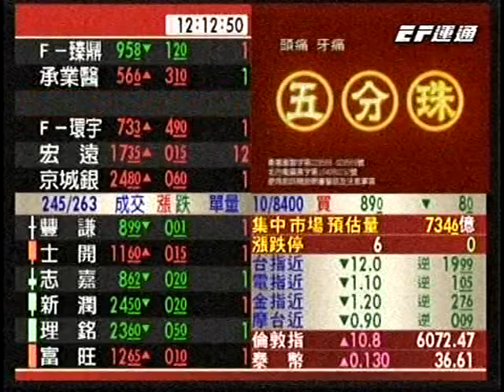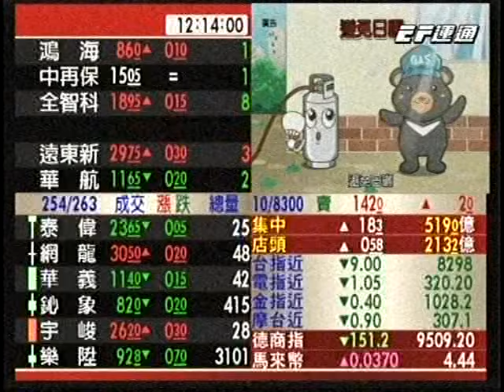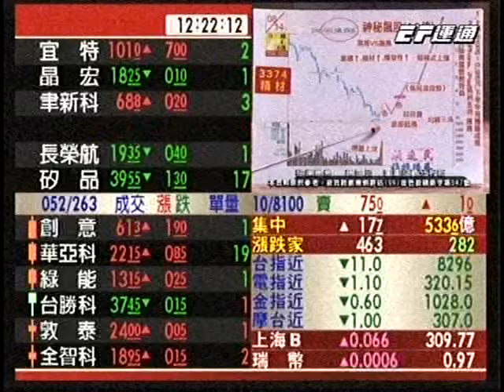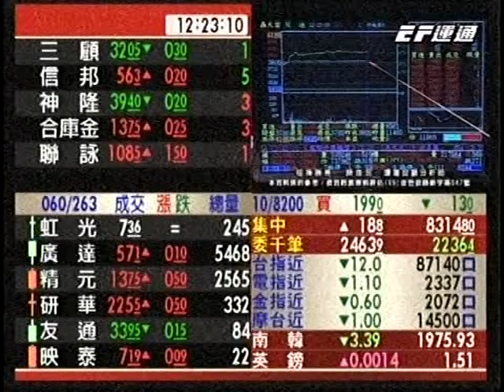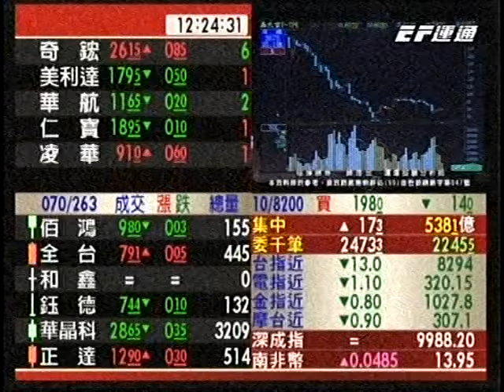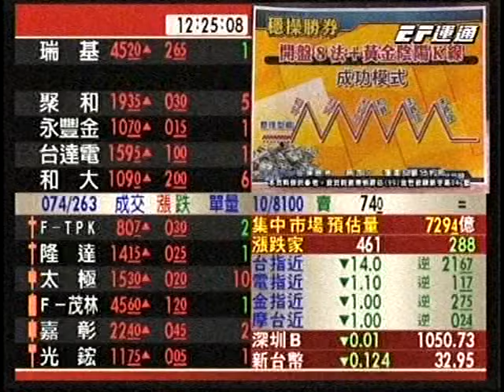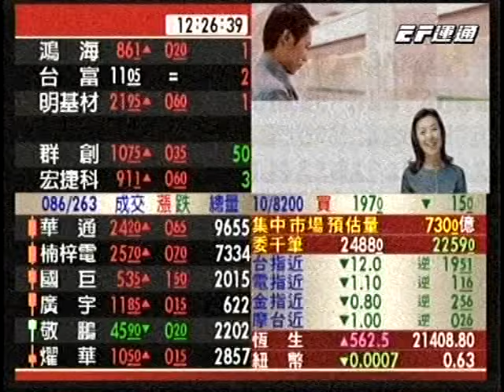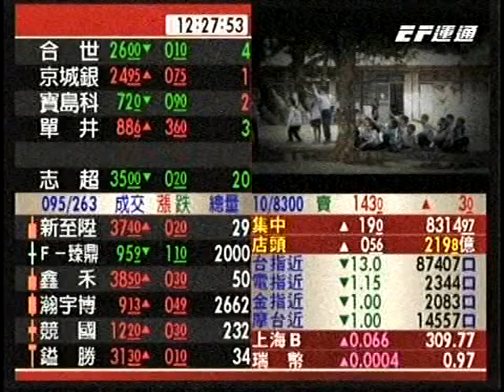20151002 1200 顏逸民 穩操勝券